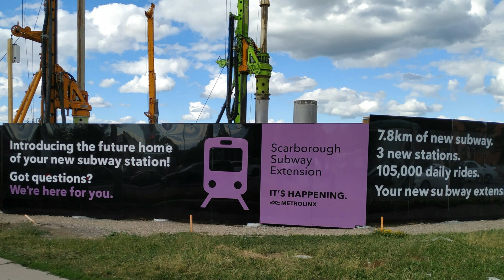Top 10 Transit Projects all Across Canada - From Subways, Trains, LRTs and Trams, Let's Take a Look!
Top 10 Transit Projects all Across Canada - From Subways, Trains, LRTs and Trams, Let's Take a Look!  This video will list these from the least to the most expsive and covers all of the Following:

Surrey-Langley SkyTrain Extension
Quebec City Tramway
Broadway Subway Project in the Greater Vancouver Area in British Columbia
Hamilton LRT
Edmonton Valley Line LRT
GO Rail Expansion (On-Corridor Works)
Eglinton Crosstown LRT in Toronto
High-Frequency Rail Corridor (Toronto to Quebec City)
Ontario Line in Toronto from Exhibition Place to where the Ontario Science Centre used to be at Don Mills and Eglinton